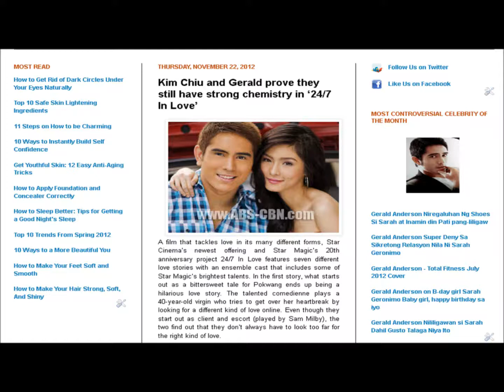Kim Chiu and Gerald prove they still have strong chemistry in '24,7 In Love'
Kim Chiu, Gerald Anderson, Xian Lim, Enchong Dee, Sarah Geronio